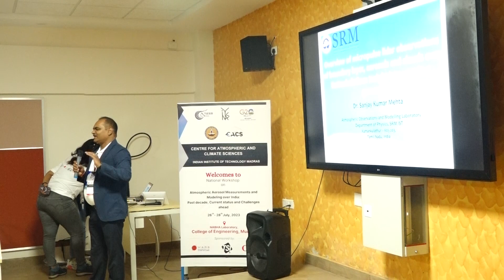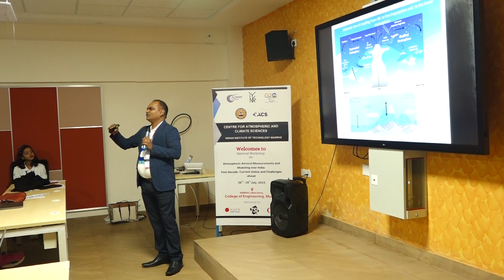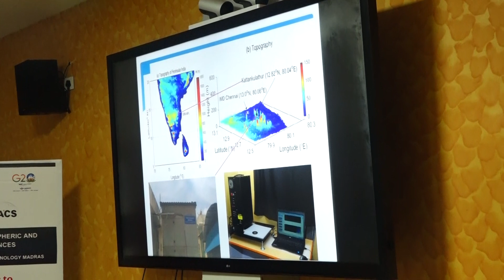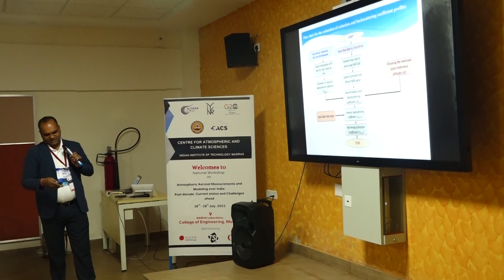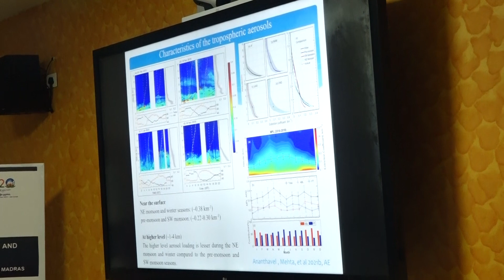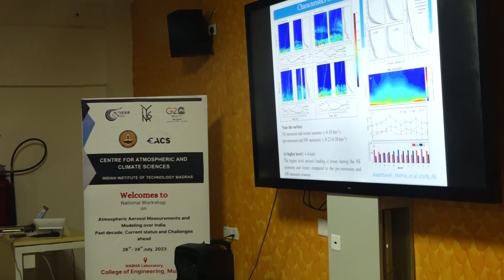Aerosol Work Shop || Talk By Dr. Sanjay Kumar Mehta || CACS IIT Madras || 2023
Overview of micropulse lidar observations of boundary layer, aerosols and clouds over Kattankulathur: Insight to coupling processes by Dr. Sanjay Kumar Mehta, SRM, Chennai.